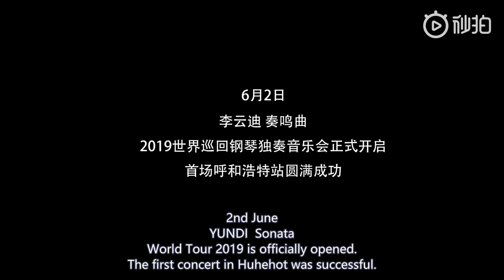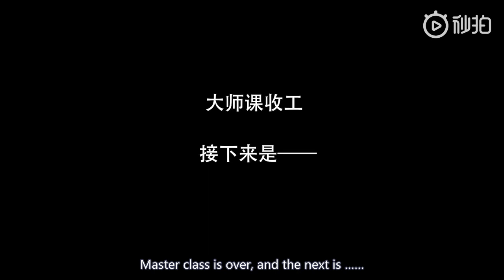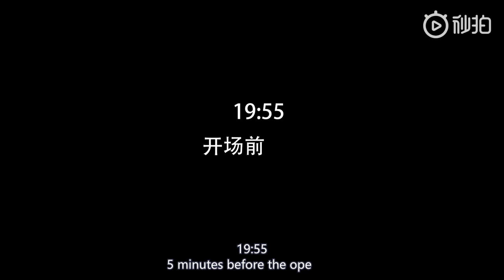YUNDI Sonata Concert Vlog 3（20190605）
From YUNDI‘s weibo
Translation thanks weibo@氧化亚硅是什么啊
Proofreading thanks weibo@2019要去看大哥鸭
Timeline thanks weibo@氧化亚硅是什么啊 @ing远航ing
Yundi's fans groups